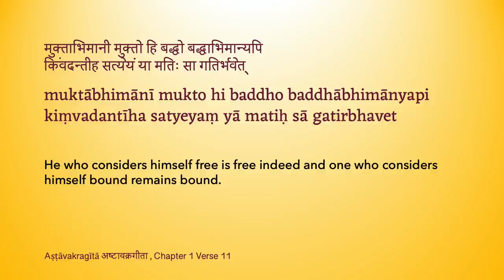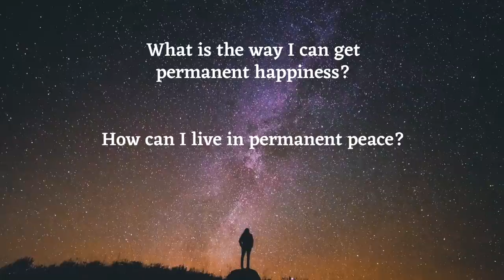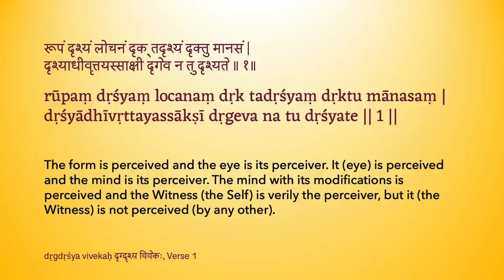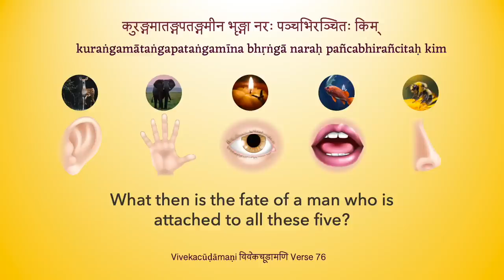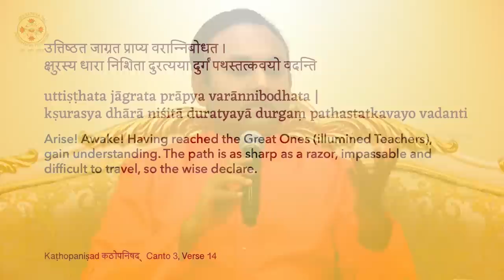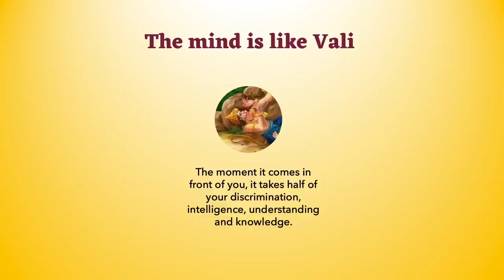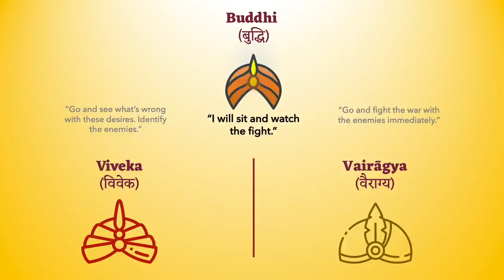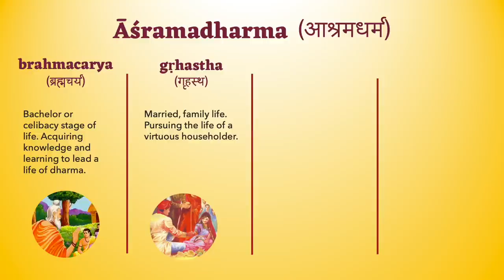Master the Mind - Episode 8 - Buddha Jeevi Vs Baddha Jeevi